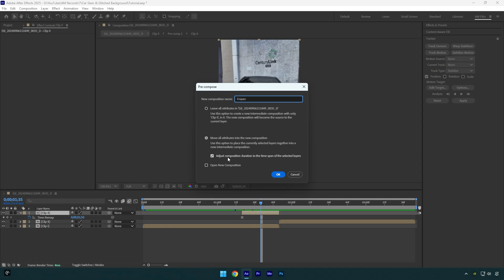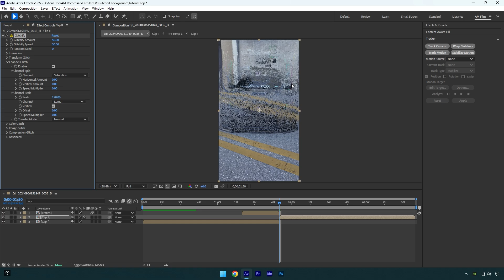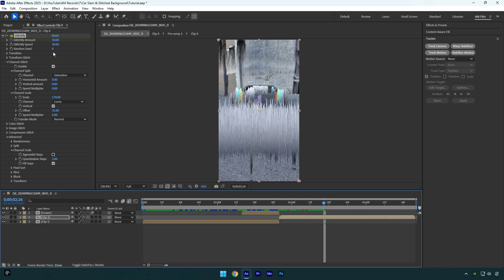Car Slam & Glitched Background Transition Effect in After Effects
In this tutorial I will show you how to make a car slam and glitched background transition effect in Adobe After Effects

CPU: i7-14700K
GPU: GeForce RTX3050 VENTUS 8GB
RAM: Kingston FURY Beast 32GB